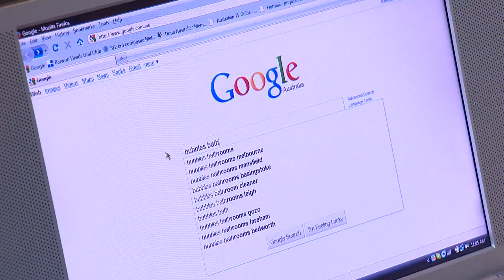Bubbles Bathrooms Reviews.mov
"I am AMAZED with my renovation! Dzevard was an excellent craftsman and most obliging, and of course Owen was amazing with his skills and professional, personable manner... Of course I would recommend you to others! Wendy, South Yarra

"Your workmen were brilliant. We enjoyed having them about- could not have been more accomodating." Peter and Julie, Parkville

Dear Owen, Debra and I wanted to thank you for the excellent renovation that your firm recently completed. We are delighted in the design and function of the new bathroom and walk-in robe and find it very restful parents' retreat indeed, and a pleasure to use. It looks great! We also wanted to compliment you upon the highly professional manner in which you and your firm conducted yourselves. Deadlines were met uniformly, no problems occurred, the workmanship was of a very high standard and you listened to what we wanted. In our long experience with renovations, these are rare events indeed. We look forward to our next project together. Kind regards. Yours sincerely, Paul and Debra

"Most things were very well done (I never give 10!) and I am very pleased with the result. All the team were professional and friendly."Margerat, East Malvern

"The bathrooms are fantastic and all work is a very high standard. No corners were cut and we were very happy with the end result." Helen and Damian, Camberwell

Ability to ensure customer requirements are met plus change items from original specifications-strong work ethics of employees. High quality finish." Steve and Kirsty, Ivanhoe

"The replaced shower screens look amazing.  I thought the original screens were fine as they were, but the shape of the replaced screens make an incredible difference to the bathroom. Thank you very much for the wonderful customer service and the end-product of a beautiful bathroom and laundry. Best wishes." Julie, Ivanhoe

"Politeness of workers and respect for our property, commitment to finish and quality of products and design." Denise, Camberwell

"As i have previously advised, we are delighted with the new bathroom/en suite which you have installed recently, and it has received very favourable comments from others." Dr Peter, Hawthorn East

"Dear Owen and others. Thank you very much for a beautiful "Bubbles" bathroom. It's so wonderful that we have something to "show off" to our guests. Since it's completed, many guests saw our bathroom and they love it!! Hope we can keep the rest of the house to match the standard of the bathroom. All the best." Edward and Yuri, Mount Waverley